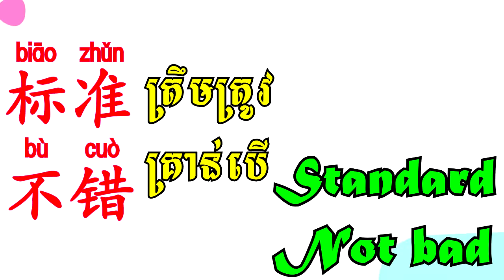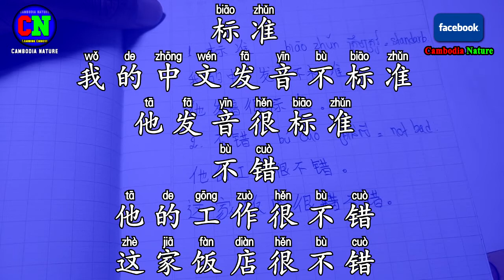37 Learn Chinese New Words and Phrases (Standard, Not bad) - រៀនពាក្យនិងឃ្លាភាសាចិនប្រចាំថ្ងៃ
37 Learn Chinese New Words and Phrases (Standard, Not bad) - រៀនពាក្យនិងឃ្លាភាសាចិនប្រចាំថ្ងៃ